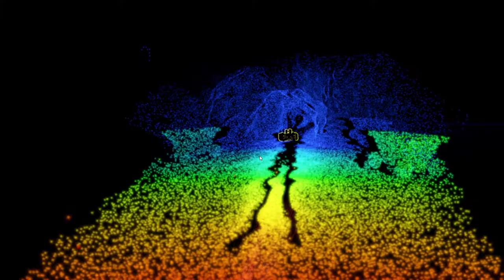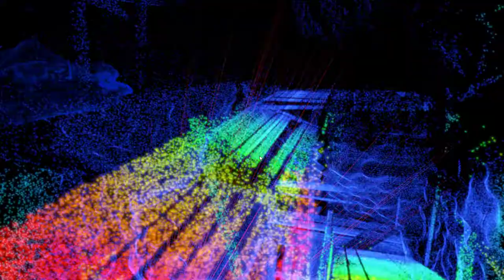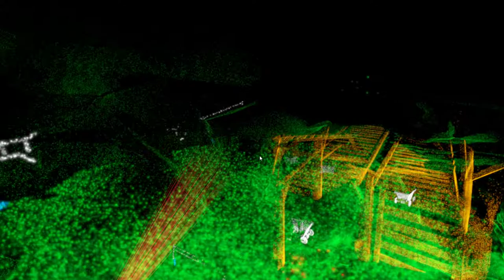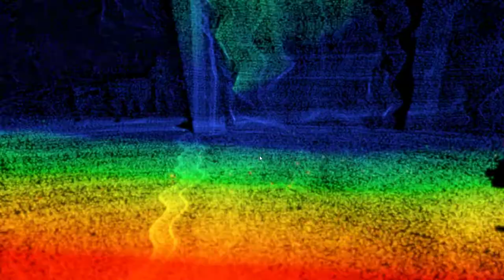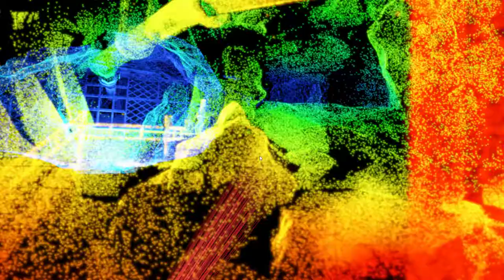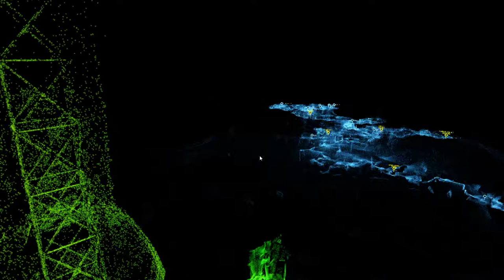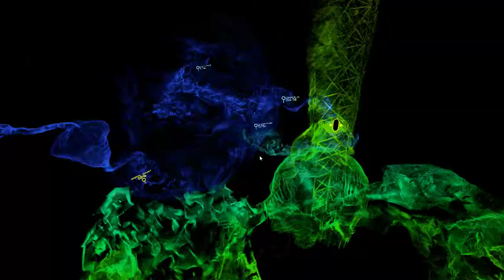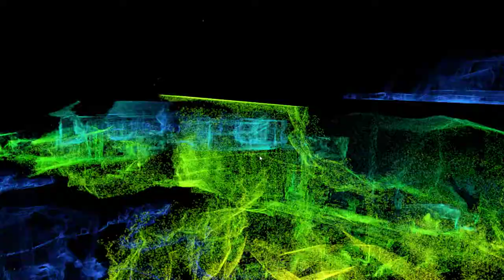Scanner Sombre VR [5F] Getting Out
An enjoyable, albeit predictable, ending.

Sorry for the cursor on the screen.